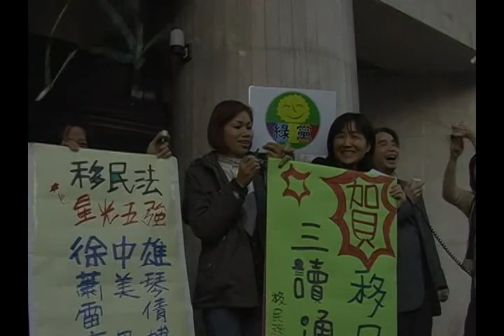20071130 賀移民法三讀通過 記者會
主題：「賀移民法三讀通過」記者會
時間：2007年11月30日（星期五）下午4：30
地點：立法院群賢樓門口
主辦單位：移民移住人權修法聯盟（簡稱移盟）
主持人：廖元豪（移盟顧問，政治大學法律系助理教授）
出席團體代表： 陳雪慧（南洋台灣姊妹會 公共議題委員會召集人）
邱雅青（南洋台灣姊妹會執行秘書；泰國籍配偶）
顧玉玲（台灣國際勞工協會秘書長）
曾昭媛（婦女新知基金會秘書長）
攸關約40萬戶新移民家庭及35萬移工權益的「入出國及移民法」修正案，於11月30日下午三讀通過。由民間移民、移工、人權、婦女團體所組成的「移民移住人權修法聯盟」，自2004年4月起開始密集討論修法及草擬條文；2005年3月，移盟提出民間版「入出國及移民法」修正案，並動員各黨立法委員連署完成提案。歷經三年多的努力，我們終於能在立法院門前慶賀此一修正案三讀通過。
現行法與行政院原先提出的修正草案，都僅將移民法視為「移民管理法」。移盟當初提案時，就矢志要讓移民法轉向成「移民權利保護法」。我們在本次記者會說明，現在三讀通過的版本，由於五大有功立委的堅持，才能對移民及移工有多項突破性的人權保障，包括：防家暴條款、反歧視條款、依親不受配額限制、鬆綁外國人參加集會遊行、移工與雇主訴訟期間可延長居留等；但與原來的民間版相比，也留下許多未竟之功的遺憾，其他沒有成功的條文，我們將留待下屆立委繼續努力！
移民移住人權修法聯盟參與團體（依筆劃排序）：
女性勞動者權益促進會、大武山文教基金會、天主教希望職工中心、台灣人權促進會、台灣外勞行動、台灣國際勞工協會、台灣基督教長老教會勞工關懷中心、外籍新娘成長關懷協會、兩岸家庭關懷協會、南洋台灣姊妹會、屏東縣海口人社區經營協會、屏東縣瓊麻園城鄉文教發展協會、夏潮聯合會、國際醫療行動協會、婦女新知基金會、勞動人權協會、新事社會服務中心、Asia Pacific Mission for Migrants（APMM）
移民移住人權修法聯盟顧問（依筆劃排序）：
元智大學資訊社會學研究所左正東助理教授、世新大學性別研究所陳宜倩助理教授、世新大學社會發展研究所夏曉?副教授、台大社會系曾嬿芬教授、台大社會系藍佩嘉副教授、政治大學法律系廖元豪助理教授、陽明大學衛生福利研究所助理教授王增勇、賴芳玉律師
新聞聯絡人：婦女新知基金會 秘書長 曾昭媛 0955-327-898
南洋台灣姊妹會 公共議題委員會召集人 陳雪慧 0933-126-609